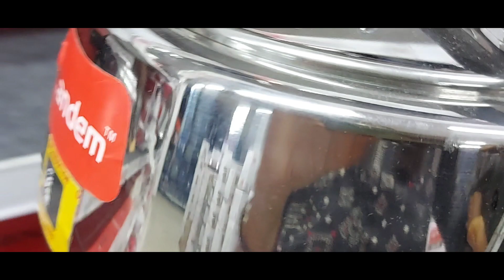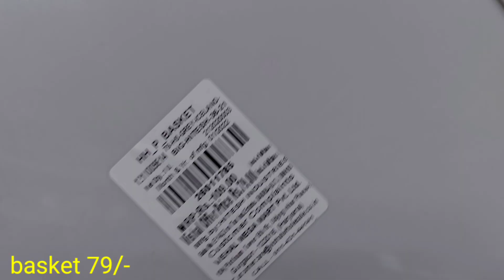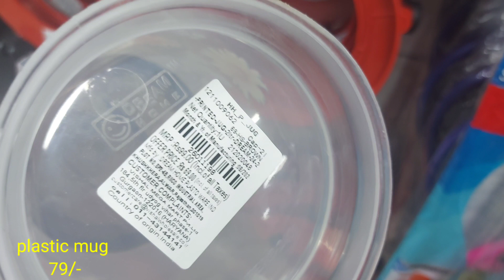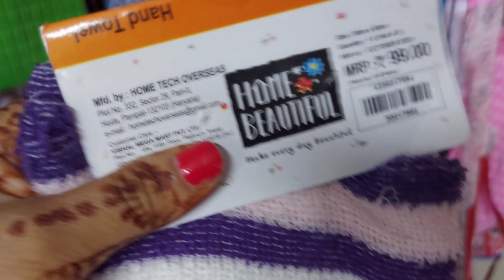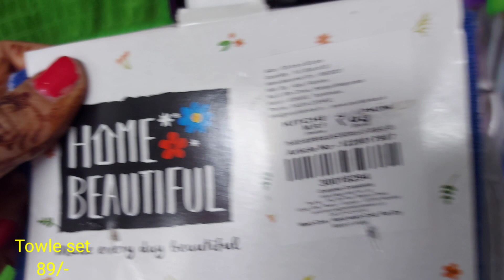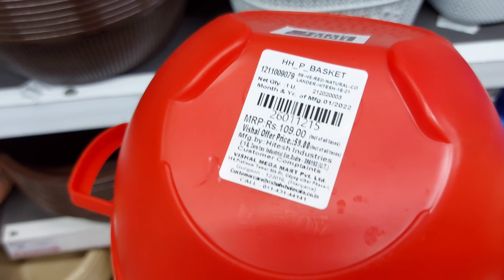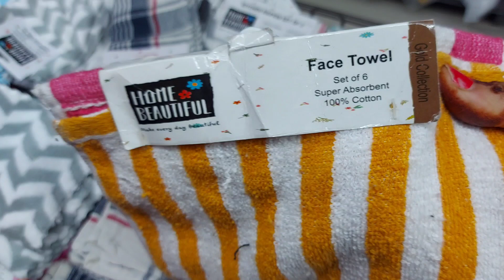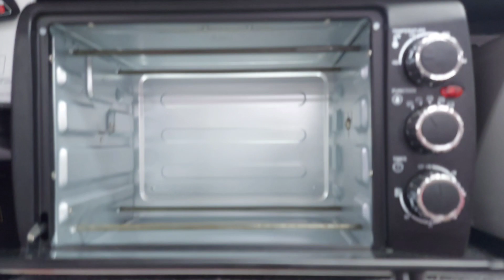Vishal Mega Mart 50%kitchenware Household Products